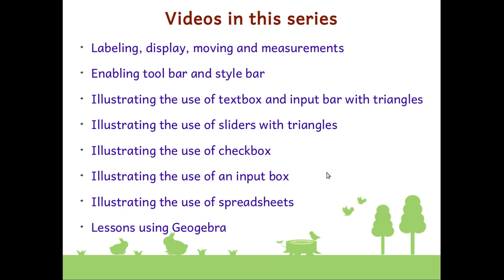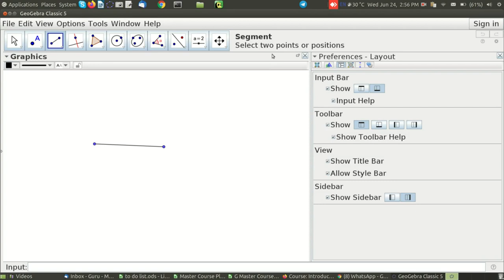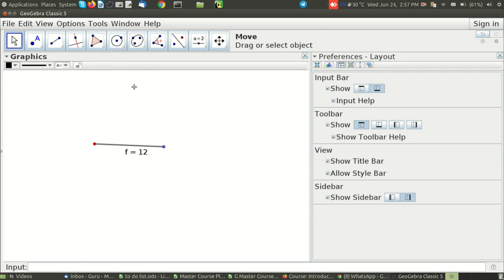Geogebra tutorial 2 - Enabling tool bar and style bar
2 Minute video - how to enable Toolbar Help

and how to enable Style bar
on your computer